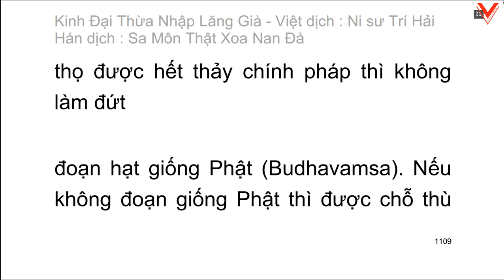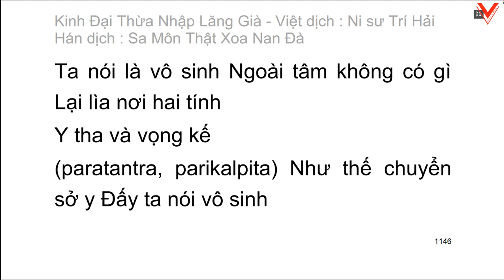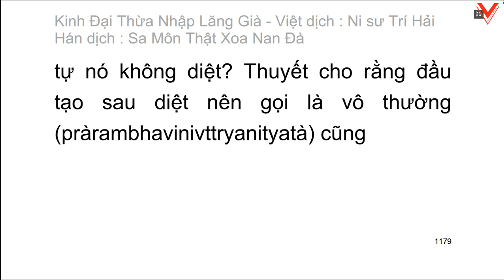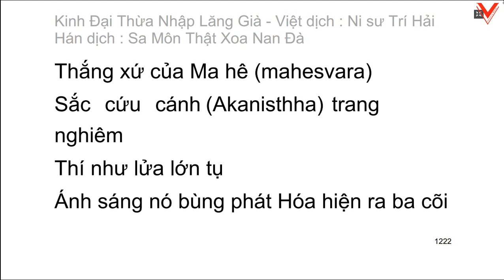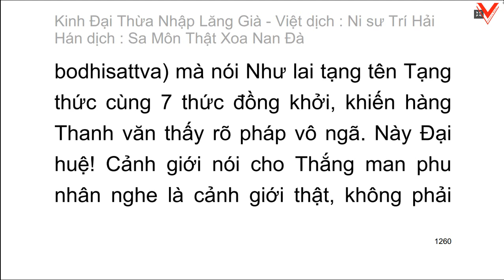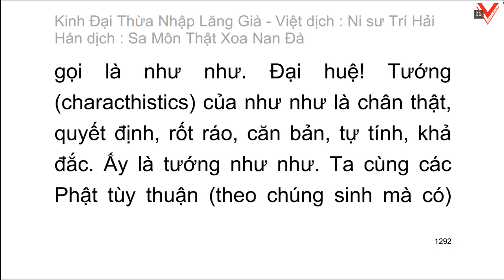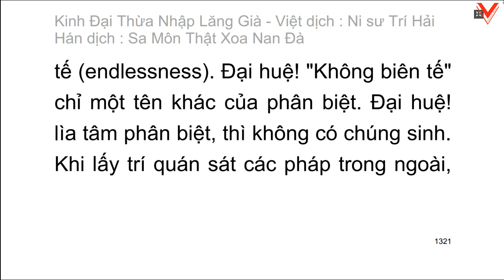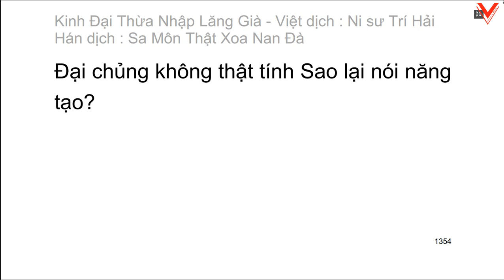KINH ĐẠI THỪA NHẬP LĂNG GIÀ - Hán dịch: Sa môn Thật Xoa Nan Đà - Ns.TRÍ HẢI